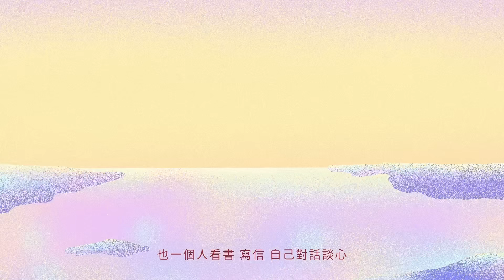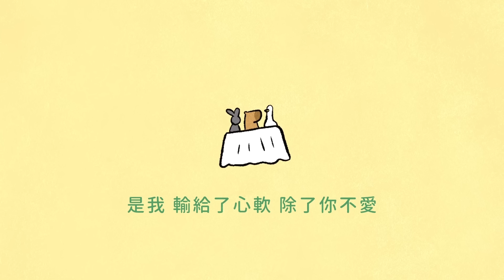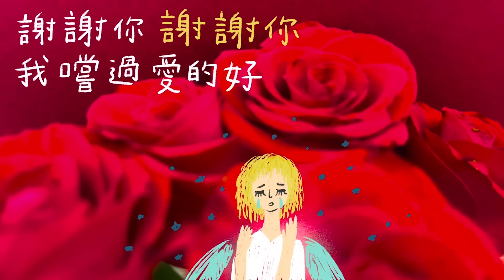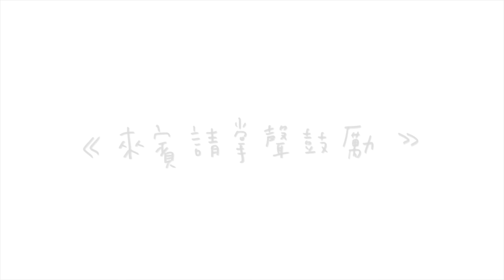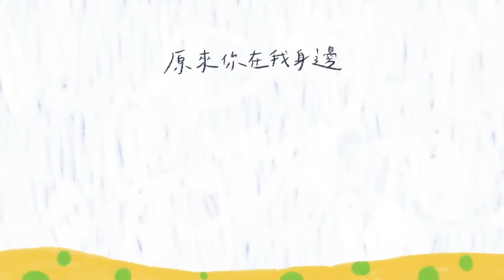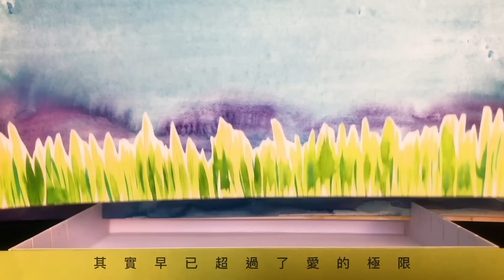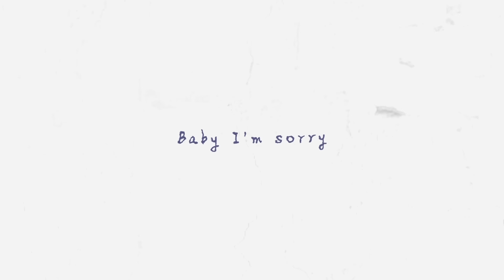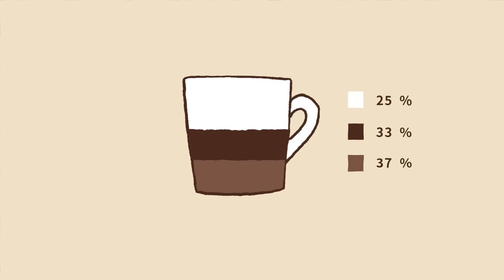[1小時串燒] 華語好聲音歌單🎧｜葉子、愛不愛我、走心的歌、最最靠近愛情的那天、檸檬草的味道、雨愛、唯一、最特別的人、我愛你對不起 謝謝你沒關係、上了你的癮｜白爛畫動畫歌詞/Lyric Video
🔔訂閱播蝦popoxiaxia頻道，Follow最新上片消息！
00:00  晨悠CHENYO - 葉子
03:37  邱軍 KUI - 愛不愛我
08:20  陳勢安 Andrew Tan - 走心的歌
12:40  Ozone - 最最靠近愛情的那天
15:50  徐暐翔 Vash Hsu - 被耽誤的
19:46  柏霖 PoLin feat. A-Lin - 親害的
23:10  蔡依林 Jolin Tsai - 檸檬草的味道
27:41  張若凡 RouFan - 很幼稚但沒關係
32:00  楊丞琳 Rainie Yang - 雨愛
36:20  蕭閎仁 Hsiao Hung Jen - 原來你就在我身邊
40:50  王力宏 Wang Leehom - 唯一
45:15  Bii畢書盡 - 最特別的人
48:47  李玟 CoCo Lee - Baby對不起
52:26  韋禮安 WeiBird - 我愛你對不起 謝謝你沒關係
57:41  王心凌 Cyndi Wang - 上了你的癮
▶毛遂自薦，薦起來！
想成為下一個白爛畫的作者嗎？想讓更多人認識你嗎？
快到【播蝦IG】 私訊蝦老闆，下一隻MV就是你的作品！